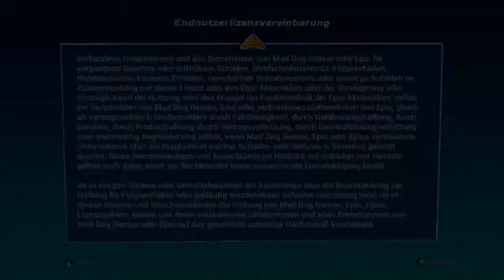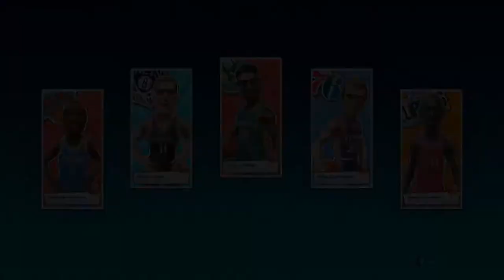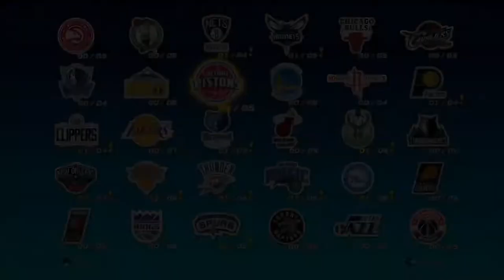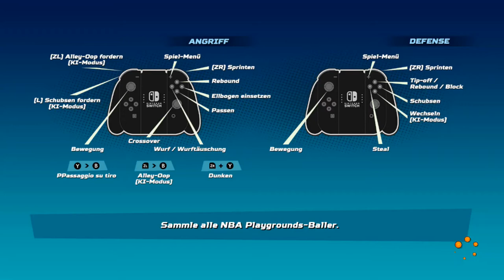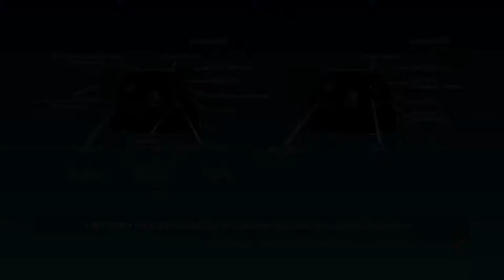NBA Playgrounds | First Look [Nintendo Switch]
NBA Playgrounds

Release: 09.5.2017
Console: Nintendo Switch
Level: 1st Level
Publisher: Saber Interactive